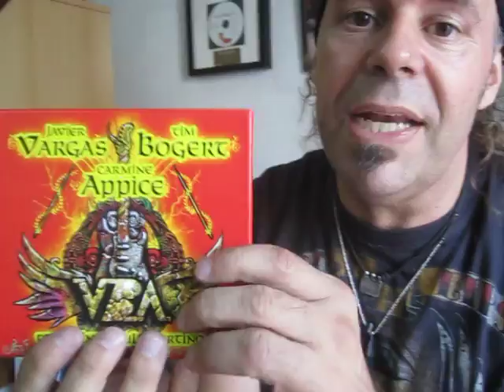Vargas, Bogert, Appice